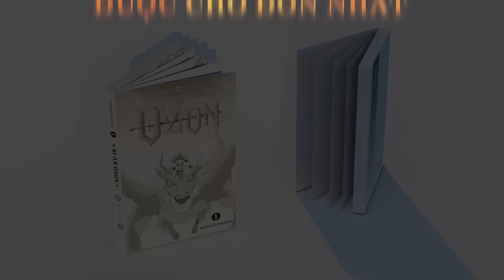REAL MADRID - BARCELONA: ĐÓN CHỜ SIÊU KINH ĐIỂN HOÀN TOÀN MỚI